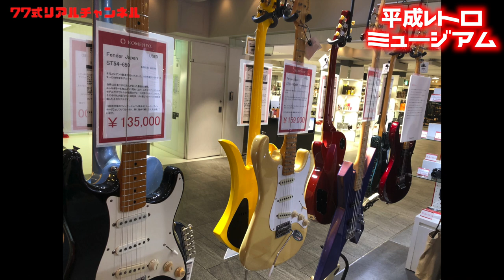J-90`s激熱ギター がずらり🔥平成レトロミュージアム西武池袋で2023年1月18日〜31日まで開催!!コメ兵さんへ早速行ってきました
西武池袋で開催中!!

1977年生まれの私SeaBirdが、等身大の自分をお届けする新型音楽チャンネルです。

■使用アンプはブログをご覧くださいませ